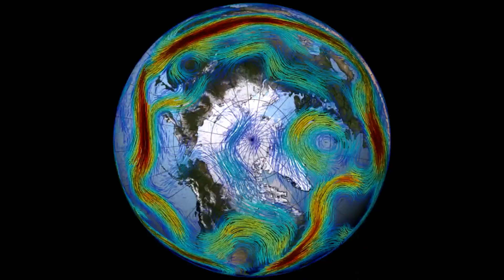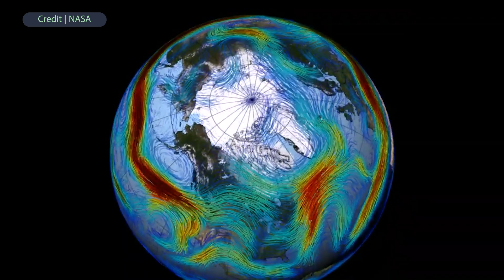What can snow teach us about climate change? | Planet Wonder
Canada's shrinking snowpack is forcing officials and individuals to change how we live, work and play on the snow. CBC's Johanna Wagstaffe explains how the changing location and intensity of snow is forcing us to change our behaviour. Plus, she snowboards for science.